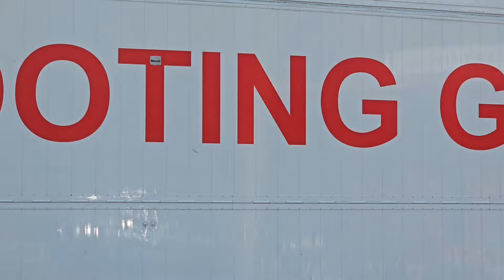Transport + Opbouw Kermis / Aufbau Kirmes /Kermis Nijmegen 2024 Donderdag Dag 2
Transport+ Opbouw Kermis / Aufbau Kirmes / Kermis Nijmegen 2024